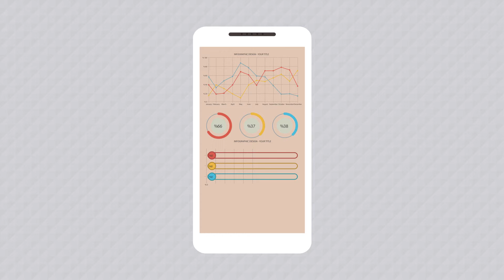PeopleHR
Создание видео инфографики и презентаций под ключ